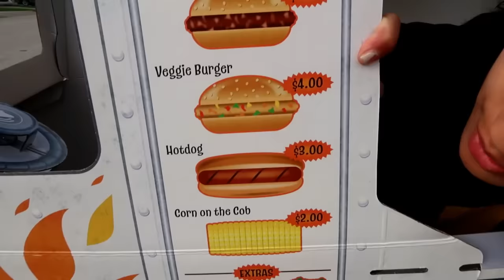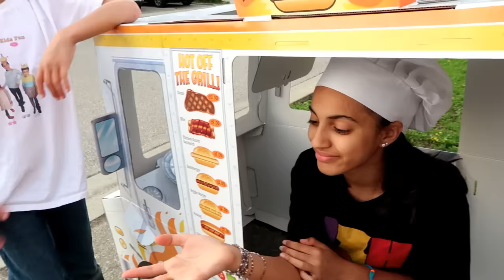Kids Play Cooking with BBQ Grill Toy